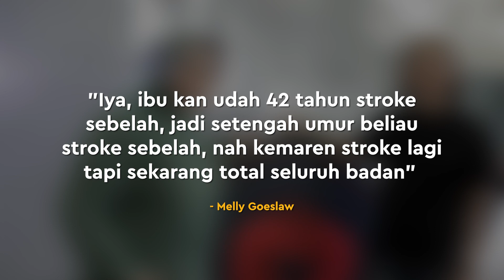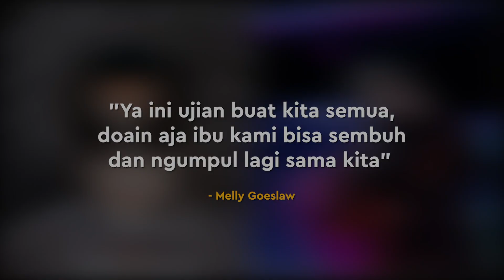Melly Goeslaw Nyaris Tak Bisa Jenguk Mertuanya di Rumah Sakit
KAPANLAGI.COM - KLovers,
Melly Goeslaw tak bisa ikut menjaga ibu mertuanya yang tengah stroke dan dirawat di RS karena kebijakan RS di tengah pandemi. Bagaimana kondisi sang mertua?